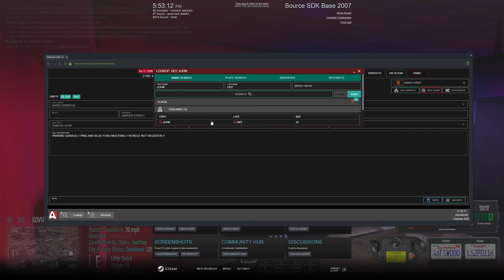I Got Jumped in Diverse Roleplay GTA 5 RP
1. Ensure you meet all joining requirements.
2. Read through our frequently asked questions before proceeding with an application.
3. Ensure you have joined the DVRP Fan Server.
4. Go to Joining Process
5. Fill out an application
6. Complete the application with your best effort, honesty, and ability. Ascertaining that you provide accurate personal information, select your selected department, and accept the disclaimers and rules.
7. Wait for a response via a public outrreach member. Then, you will receive information about an interview server and you will have access to a channel in the fan Discord (request-an-interview), where FTOs/FTAs will ping the accepted role when they are doing interviews.

Documents:
Conservancy